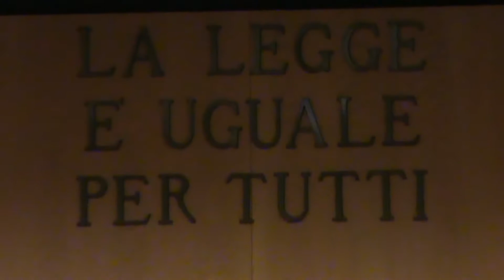20 2 15 SENTENZA GEOVALSUSA CONDANNE FINO A 8 MESI